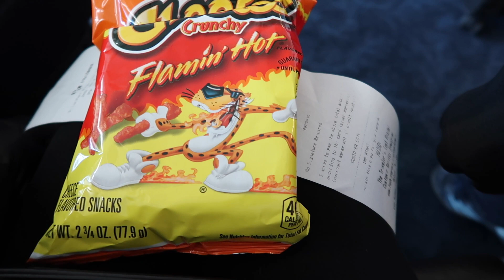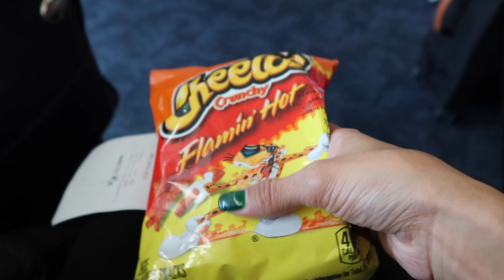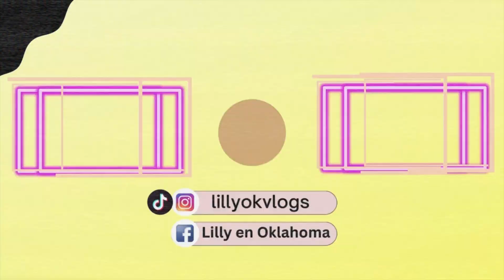Prepare desayuno antes de irme de viaje + Nos recibieron con comida rica + Comiendo tostadas de pata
No te olvides visitarme por Tulsakids ya que sería muy hermoso recibir su apoyo y cariño por ahí también

Intro & Outro Music: Another Time
Musician: LiQWYD